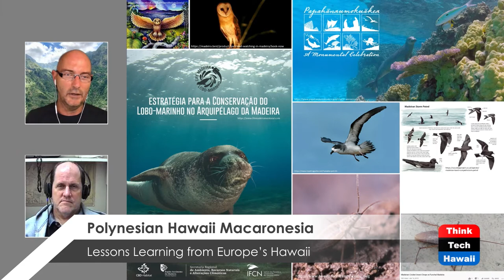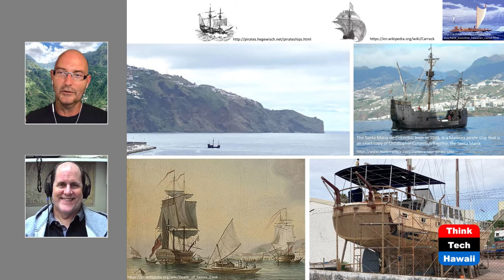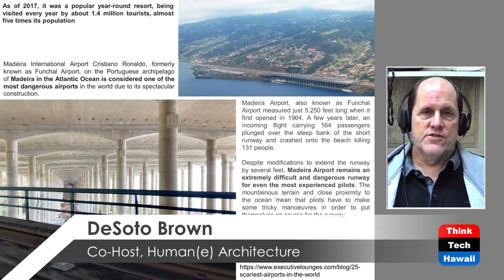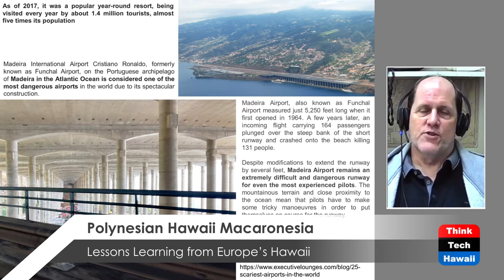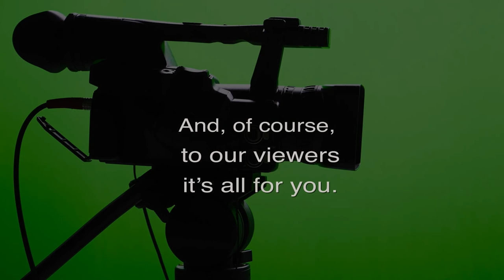Polynesian Hawaii Macaronesian Hawaii vol 1 (Humane Architecture)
lessons learning from Europe’s Hawaii.  The hosts for this episode are Martin Despang and DeSoto Brown.

Hawaii is undoubtedly one of the most sought-after holiday / hospitality destinations in the world. Climate and Culture are like one does not find it anywhere else in the world. Really? Less known half around the world it has a sibling which gets close to seeming like a twin. It is the island of Madeira geographically off the African continent, politically part of Portugal. Sharing geological and climatic conditions people from Madeira have historically reached out to and made their home the tropical exotic counterpart in the Pacific and left their traces. This sequence of shows is investigating if there are lessons to learn from each other also contemporarily.